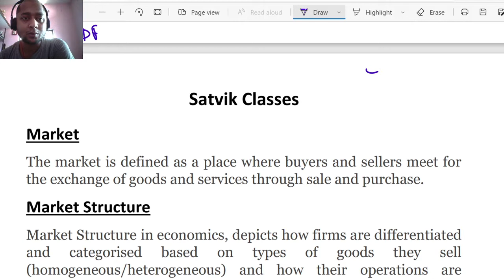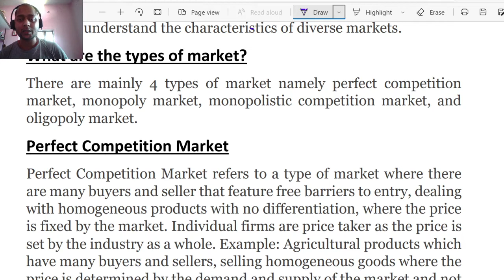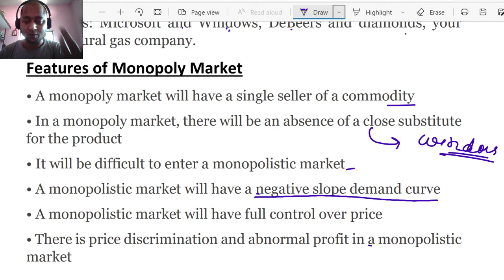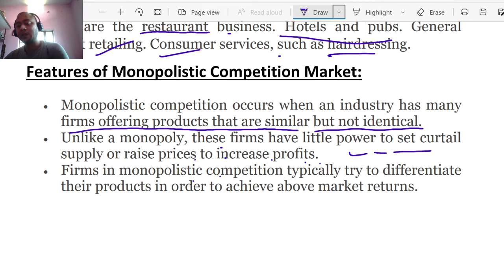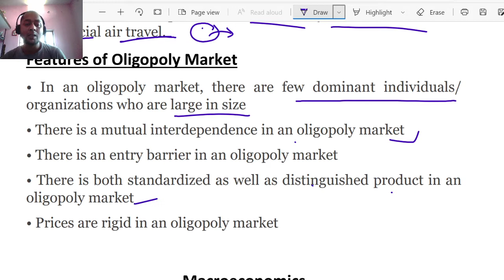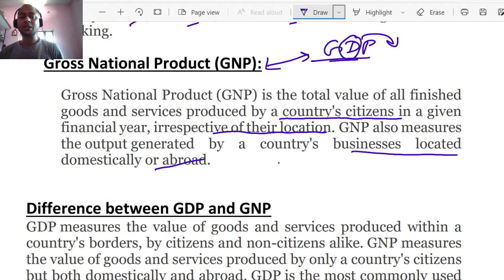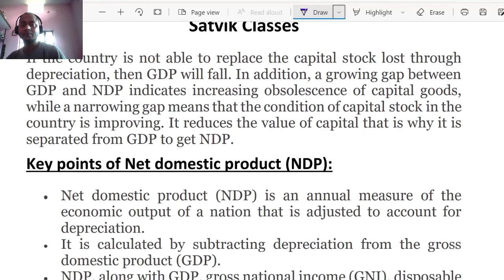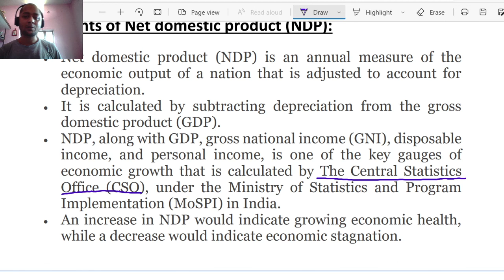DFCCIL Economics and Marketing Class-4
DFCCIL executive economics & marketing class-4
DFCCIL 2021 | Expected Cut-off Analysis by Previous year vacancy of 2016,2018 Watch The Previous Year Cut off analysis by Previous Year Vacancy of 2016 and 2018.
Dear students welcome to Satvik Classes Official Youtube channel where you get All Classes of DFCCIL Executive Exams as per latest syllabus Kindly subscribe our youtube channel for All real time Job Notification.